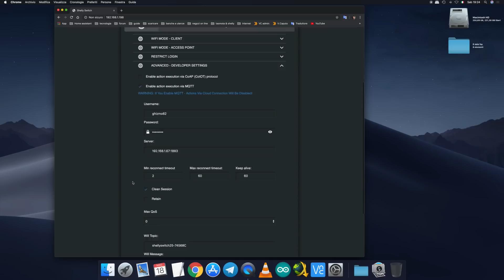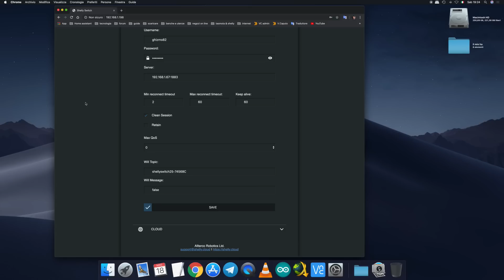Come usare lo Shelly 2.5 per gestire due punti luce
In questo video mostreremo molti dei possibili utilizzi di Shelly 2.5 in configurazione doppio punto luce. Potrete leggere anche come impostare la modalità di funzionamento MQTT e di come configurare gli Switch in Home Assistant.

Inoltre vi ricordo che potete trovare un articolo di approfondimento, collegato a questo video al seguente link: